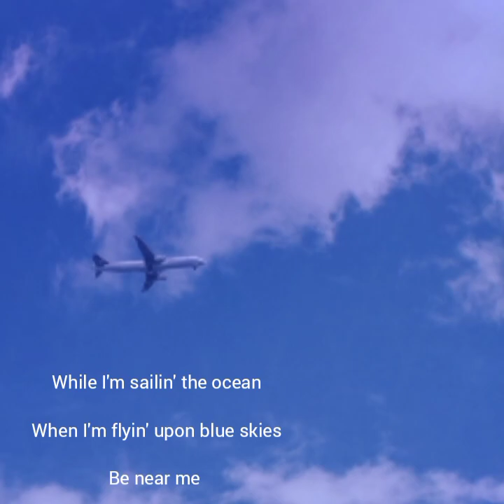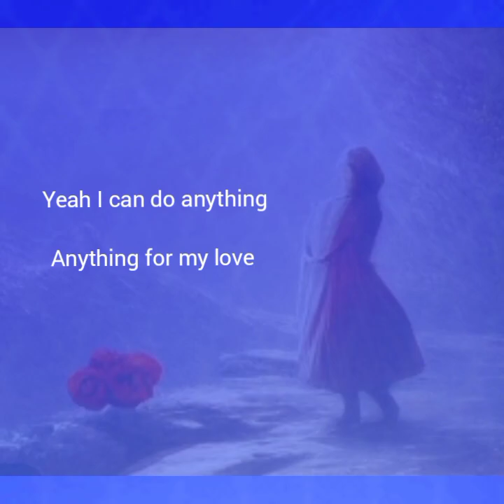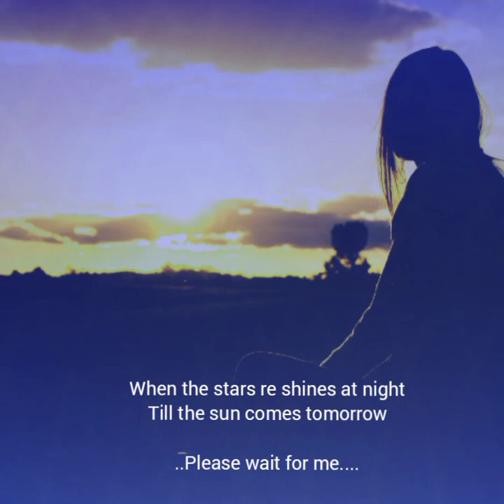AS YOU PROMISED ME (Demo)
The beautiful love song called 'As You Promised Me' with lyric (Demo)

Please wait for me
Until I die
When the stars re shines at night
til the sun comes tomorrow

Bawihte eng chen nge 'min nghak rawh' ka tih ang le..
Zantiang chhawrthlapui leh chungsiar en chhung leh
Naktuk khua a lo var thlengin..!!

All videos, music, song, and  tune were copyrighted. No videos were privilege re-upload, or modified and used at another channels without the permission.